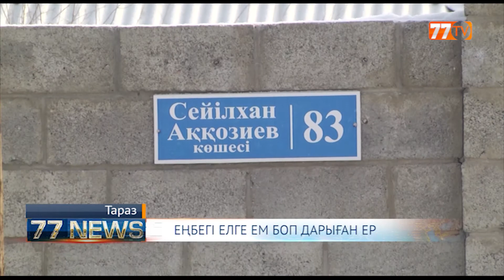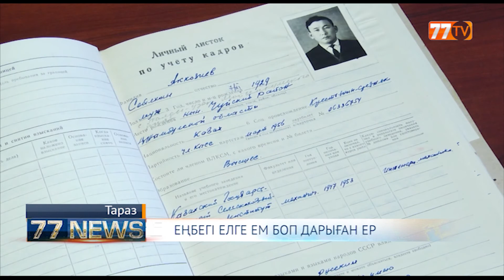ЕҢБЕГІ ЕЛГЕ ЕМ БОП ДАРЫҒАН ЕР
Еліміз тәуелсіздік алғалы ономастикалық атауларды реттеу  жүйелі жүзеге асырылып келеді.Осыорайда облыс орталығында тағы бір оңды қадам жасалды.Тараз қаласындағы Мирзоян көшесінің атауы ауыстырылған еді.Сөйтіп ол көшеге белгілі мемлекет және қоғам қайраткері Сейілхан Аққозиевтің есімі берілді.Бұл жолы  «77ньюстің» түсіру тобы Сейілхан Аққозиев атын еншілеген осы бір көшенің тарихын зерттеп көрген еді.